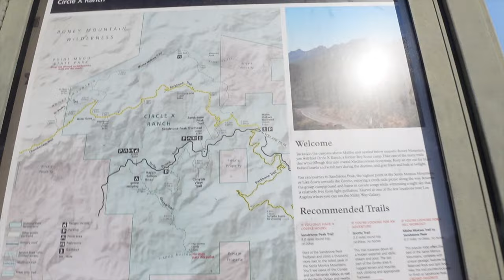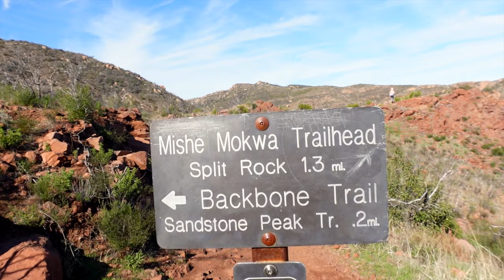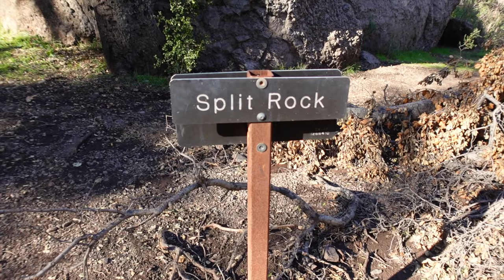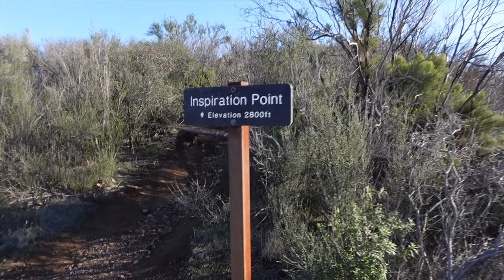Sandstone Peak: BEST HIKE IN LOS ANGELES! (Mishe Mokwa Trail)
Sandstone Peak in Malibu, CA is the tallest point in the Santa Monica Mountains (3,111 feet). I hiked to the summit on a 6.5-mile loop via the Mishe Mokwa Trail, passing a few awesome points of interest on the way (Balancing Rock, Split Rock, Inspiration Point, etc.). On my New Year's Day hike, I started the year off right - with an inspirational message for you all, as well.